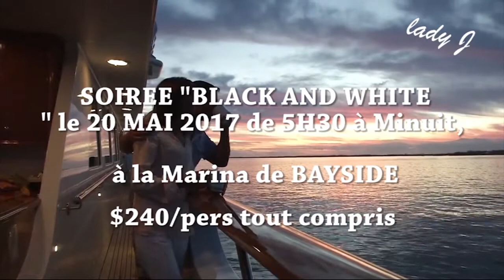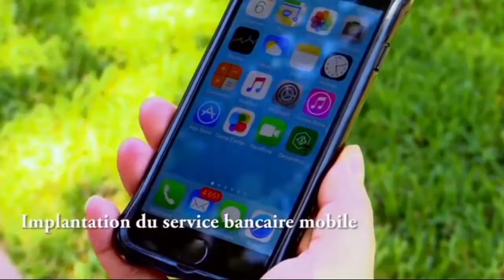Floride.Tv RVM #64 Frédéric Bajol / Nathalie Brenac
Comment implanter ou développer son business aux États-Unis ? Frédéric Bajol, qui a fondé sa société de consulting à Miami, vous donne tous ses conseils.

En seconde partie, Nathalie Brenac nous fera partager sa passion pour l'art au travers de ses peintures et sculptures dont elle puise l'inspiration de ses racines africaines.